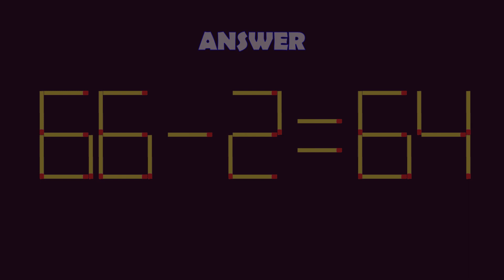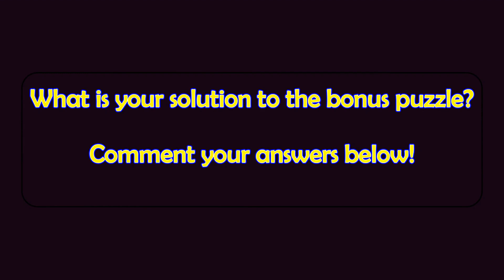Matchstick Magic (2-digits) #352 | Can you solve the puzzle by moving one or two matchsticks?